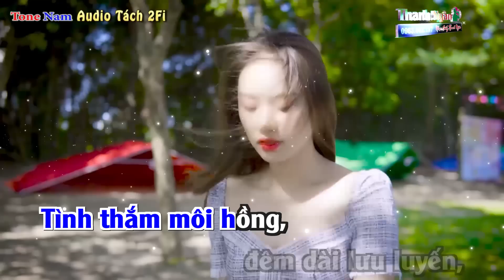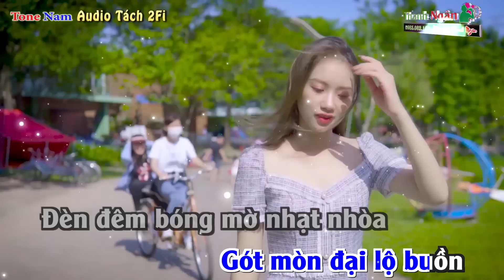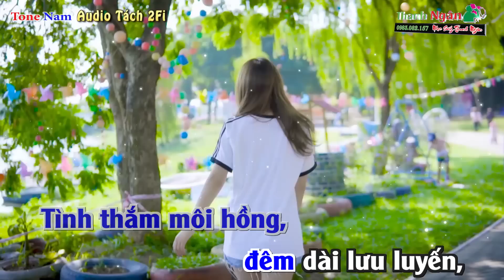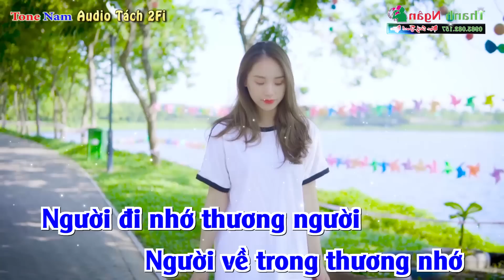Giã Từ Karaoke Tone Nam | Beat Cha Cha Dễ Hát - KARAOKE Nhạc Sống Thanh Ngân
Bài hát : Giã Từ
Sáng tác :  Tô Thanh Tùng
Thể loại : Nhạc Sống karaoke
Lời Bài Hát :
Tuổi đời chân đơn côi
Gót mòn đại lộ buồn
Đèn đêm bóng mờ nhạt nhòa
Hồn lắng tâm tư, đi vào dĩ vãng
Đường tình không chung lối
Mang nuối tiếc cho nhau

Ngày nào tay trong tay
Lối về cùng hẹn hò
Dìu em giấc mộng vừa tròn
Tình thắm môi hồng, đêm dài lưu luyến,
Nghẹn ngào trong thương nhớ
Vì mai bước theo chồng.

Em sang ngang rồi chôn kỷ niệm vào thương nhớ.
Hôn lên tóc mềm cho lệ sầu thêm ướt đôi môi
Xin em một lần cho ước nguyện tình yêu cuối
Thương yêu không trọn thôi giã từ đi em ơi

Người về lên xe hoa,
Kỷ niệm buồn vào hồn
Bờ môi tắt hẳn nụ cười
Giây phút bên nhau,
nay còn đâu nữa
Người về trong thương nhớ
Người đi nhớ thương người